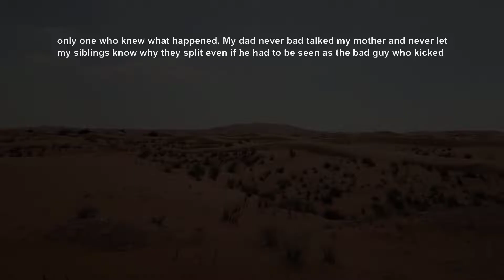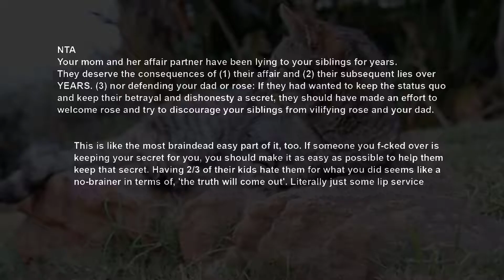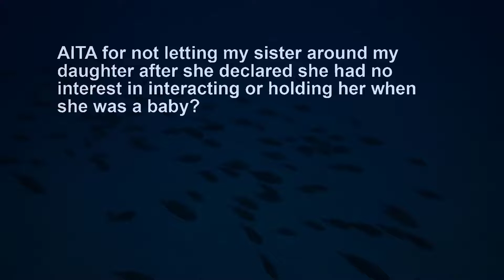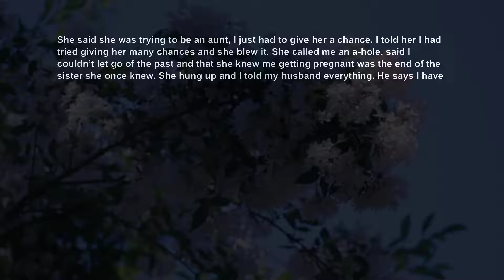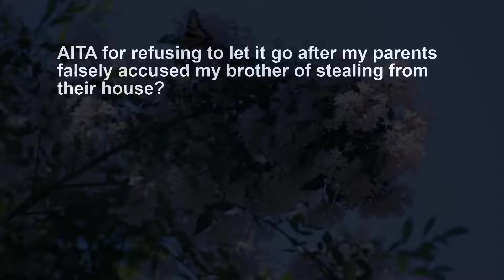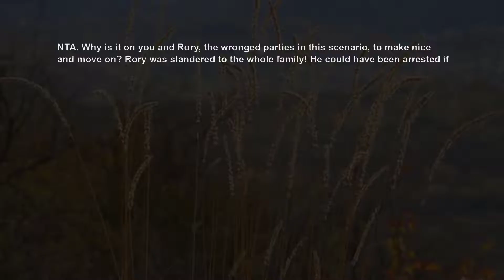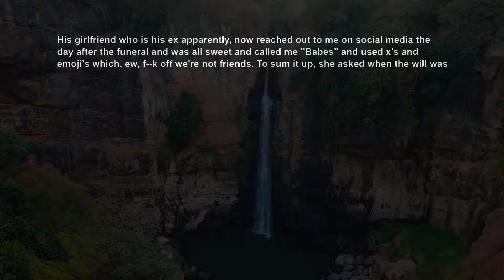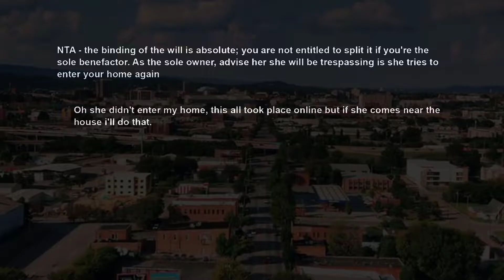Dad Is The Bad Guy For Kicking Mom Out After She Cheated, Cos They Kept Lying To My Siblings AITA